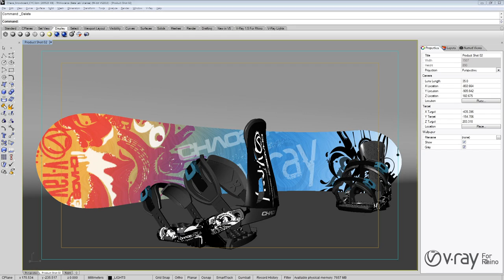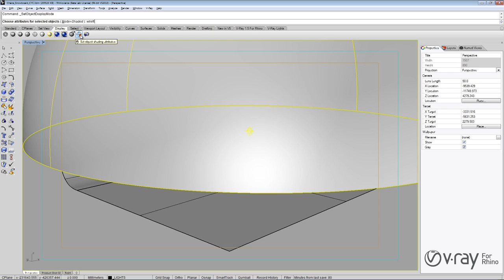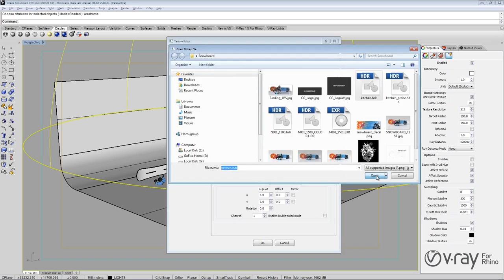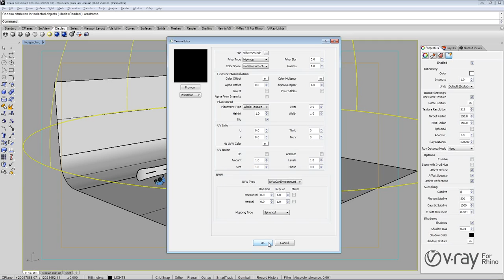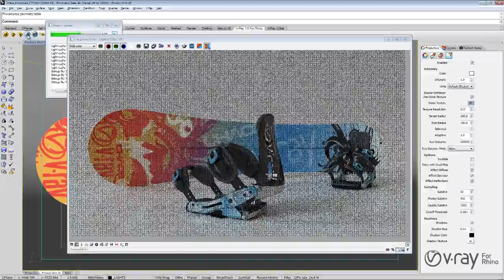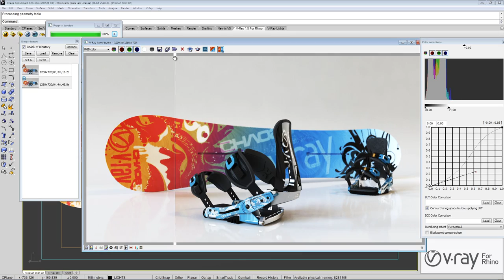V-Ray for Rhino - Dome Light Tutorial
Model of bindings: courtesy of Studio Peter Van Riet
Snowboard model and final image: courtesy of Chaos Group